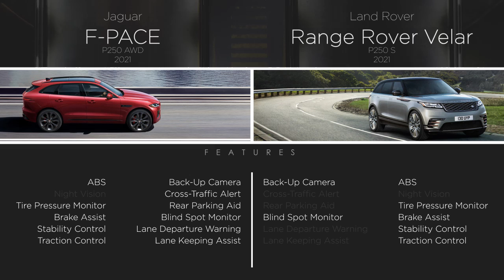Land Rover Range Rover Velar 2021 vs Jaguar F PACE 2021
Comparison between Land Rover Range Rover Velar P250 S 2021 and Jaguar F PACE P 250 AWD 2021